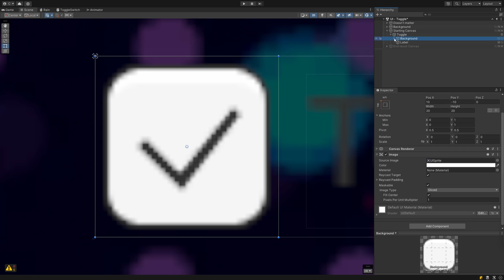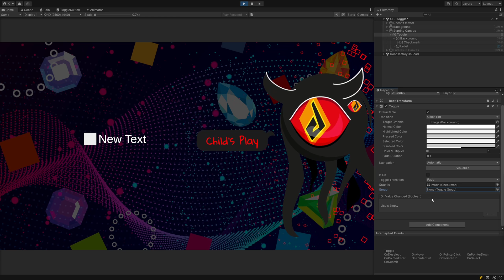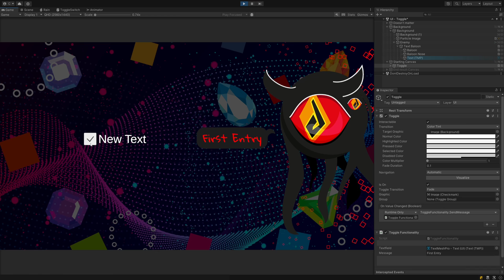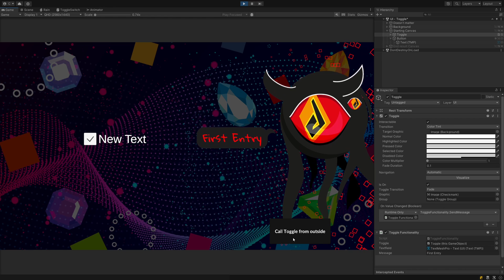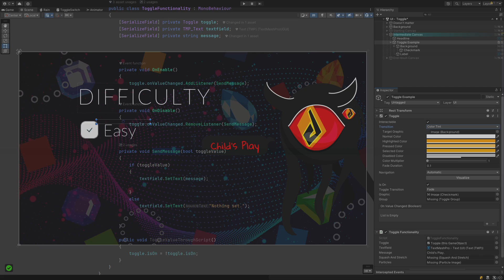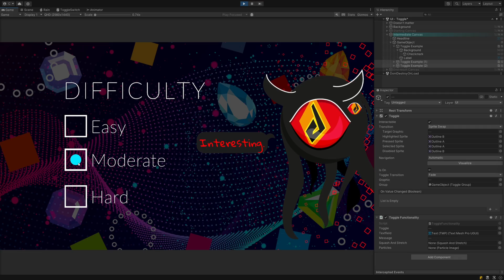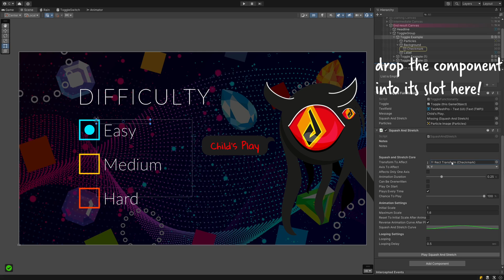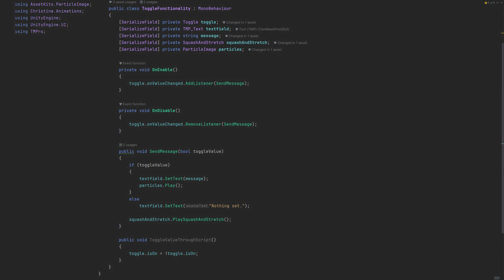How to setup a Toggle in Unity - and how to assign dynamic functionality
You will learn how to set a Toggle up on the UI in Unity, how to get values from it by script, how to assign methods to it with code, how to work with toggle groups and how to add a bit of life and style to Toggle buttons.

📖 Chapters 🔖
00:00 The end result
00:15 Setting up a basic Toggle in Unity
00:49 The Toggle Component
01:35 Getting Values from a Toggle
02:26 Setting the Toggle value by code
03:39 Adding Toggle behaviour through code
04:34 Working with a Toggle Group Component
05:13 Styling 1: Fade and None as transitions
05:44 Styling 2: Sprite Switching
06:06 Styling 3: Adding Squash and Stretch
06:51 Styling 4: Adding Particle Effects with UI Particle Image

📁 Get the PDF Version of my tutorials
Would you rather read a book? I have a collection of eBooks on the Unity UGUI System here:

🌟 Actionable UI Feedback for Your Game
I offer UI consulting for gamedev projects! With 15+ years of design experience and a background of a teacher, I’m here to help: